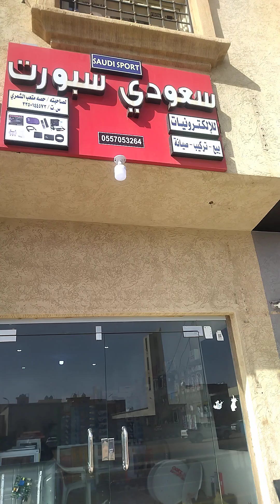একজন সফল বিজনেস ব্যবসায়ির সাথে সাহ্মাৎ।